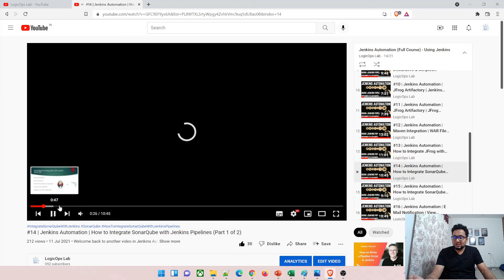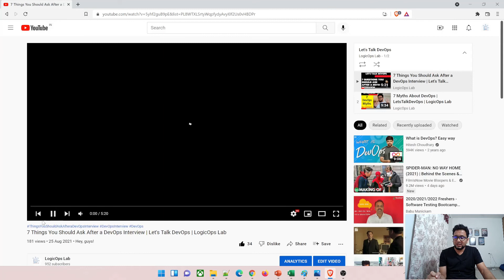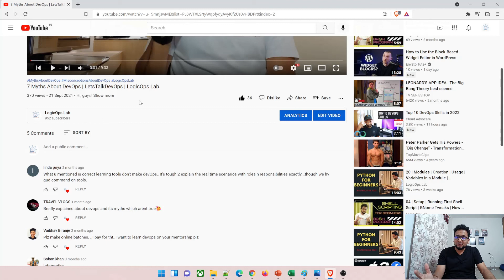DevOps Engineer Banna Hai? | इस तरह करें शुरुआत | From Where To Start to be a DevOps Engineer or SRE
Hey, guys!

Swagat hai aapka LetsTalkDevOps ke ek new video mein. Aaj ka video bahut important hai un logon ke liye jo DevOps engineer banna chahte hai, par pata nahi shurat kaise karein.

Toh aaj ke iss video mein hum unn bahut hi basic cheezon ke baare mein baat karenge jo aapko DevOps Engineer Ya SRE banne ke liye kahan se shurat karni hai uske baare mein bataegi.

Video ko ant tak dekhiyega. Comment karke zaroor bataein ki video kaisa laga

This video is for all those who are confused by the plethora of information on the internet but can't make out where shall we start.